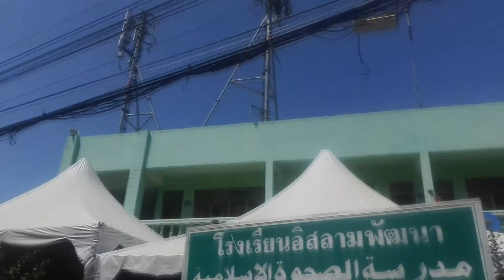Berita Tetamu GIF Phuket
Pada pagi 19 Sept baru2 ini, Global Ikhwan Foundation(GIF) Phuket telah menerima tetamu. Mereka telah memberi sumbangan zakat sebanyak RM 1000.

Selain itu, tetamu ini juga turut memberi kesemua 40 org pelajar lelaki dan perempuan RM 2 setiap org. Manakala RM 10 setiap guru².

Manakala, pada 20 & 21 September pula, GIF Phuket telah didatangi sekumpulan tetamu yang solat berjemaah, bertahlil & baca Yasin bersama2 di Surau Ikhwan Phuket. Selepas itu, mereka telah dihiburkan dengan persembahan kebudayaan oleh pelajar2 & remaja2 di sini. Mereka merasa sangat terhibur dan telah memberi sumbangan 100 baht kepada setiap pelajar dan muhafazah yang hadir, yang kira2 seramai 55 org.

Pada pagi keesokannya, mereka telah bersarapan di GH Corner dan telah dibawa ke airport untuk pulang, juga ada yang pulang dengan kenderaan sendiri.

Semoga kami semakin ditambahkan rasa² syukur, takut dan cintakan Tuhan. Semoga Allah membalas kebaikan penyumbang2 ini, dengan sebaik2 balasan.